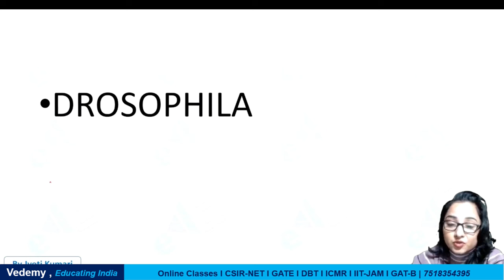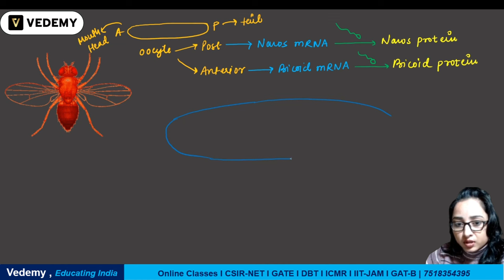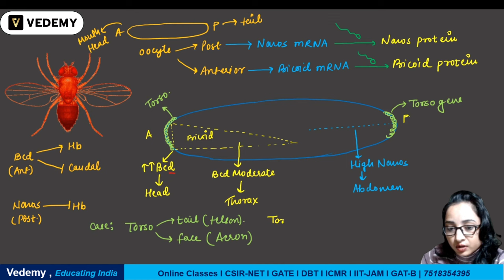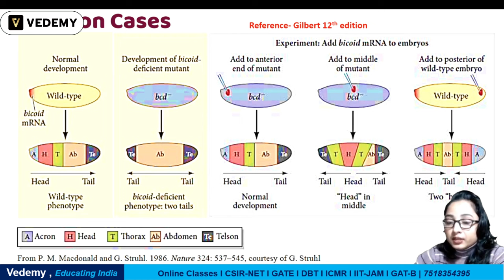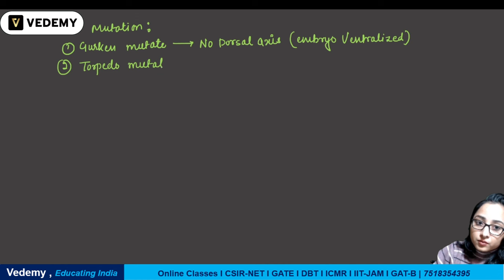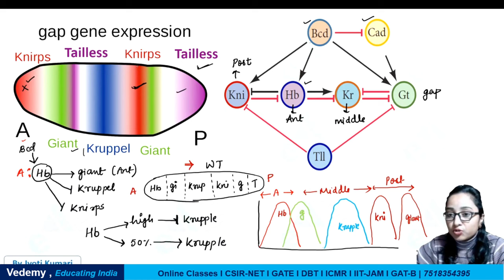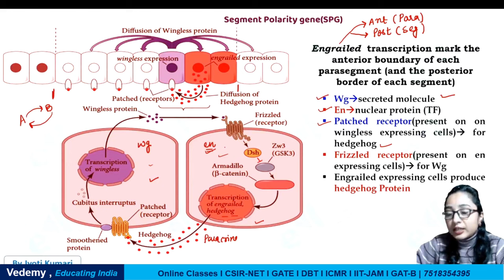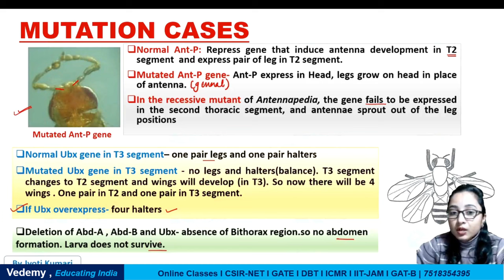Drosophila Development | Developmental Biology | Jyoti Kumari | CSIR | DBT | ICMR | GATE | ICAR